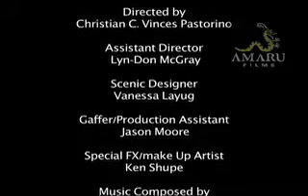Titan Safety Systems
Conceived by Malcolm Goodwin, this short story is a great example of a strong premise developed with simplicity. Pre-produced in 7 days and shot in 2, this short doesn't try too hard to mislead its audience.